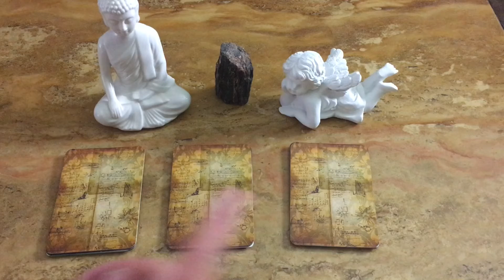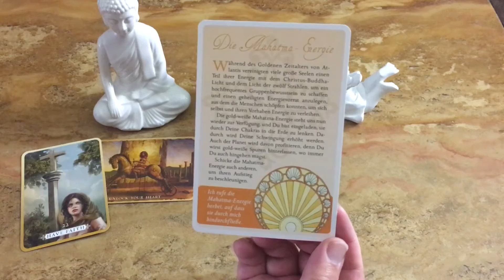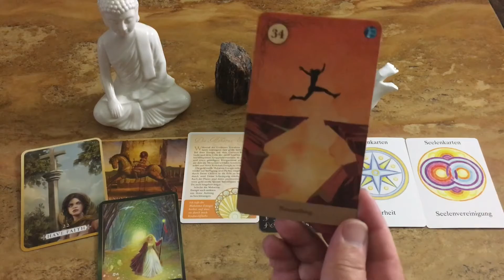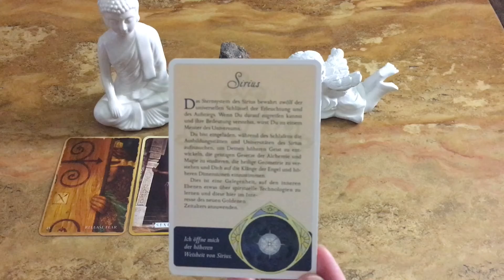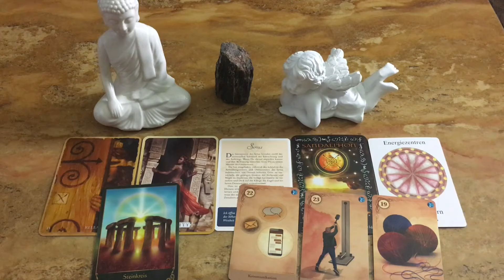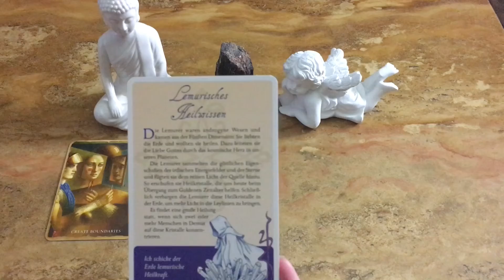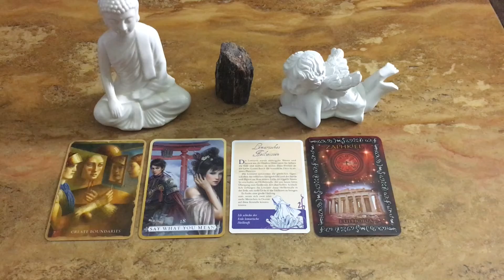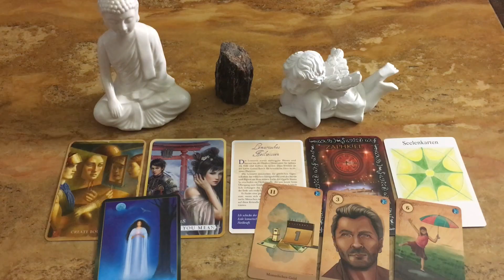Die Maya Welle CIMI 23.07.2022 – 04.08.2022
0:00 Einführung / Maya Welle CIMI
10:07 Stapel 1
20:43 Stapel 2
31:20 Stapel 3

Mystical Healing Reading Cards
Inna Segal
Rockpool Publishing

Inna Segal
Rockpool Publishing

Aufstiegskarten
Diana Cooper
Trinity Verlag

Atlantisheilkarten
Sabine Skala
Smaragd Verlag

Angel Heart Sigils
Stewart Pearce

Anne-Mareike Schultz & Petra Arndt: Avalon

Maya Orakel
Ariel Spilsbury, Michael Bryner
Herrmann Bauer Verlag
Orgon Pyramide sowie Räucherwerk von Pusteblumenstern: